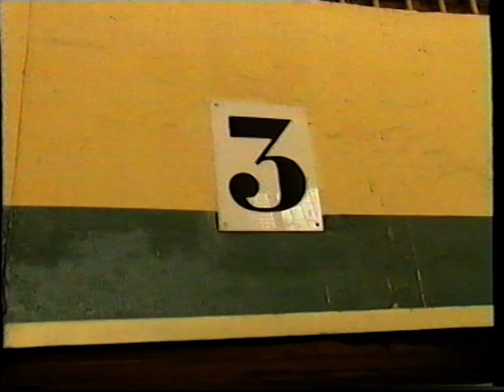1998 11 00 REGRESO A CARABANCHEL EL MUNDO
En Noviembre de 1998, un grupo de personalidades visitaron la cárcel de Carabanchel, aun sin abandono.  EL MUNDO, de entonces, realizó este reportaje con entrevistas a destacados presos político que por allí pasaron.
Este video estaba entre las cintas VHS que tenia mi padre Marcelino Camacho y que yo digitalicé. Lo hizo EL MUNDO pero no he llegado a verlo nunca más. Creo que es necesario recordarlo hoy y por eso aquí lo pongo. No creo que los amigos de EL MUNDO tengan inconveniente.

Aparecen
Fernando Quintana
Javier Ortiz
José Luis Morales
Antonio Menchaca
Enrique Curiel
Fernando Sánchez
Enrique Múgica
Marcelino Camacho
Simón Sánchez Montero
Javier Álvarez Dorronsoro
Jaime Miralles
Juan Antonio Barden
Jaime Sanz de Bremon
Javier Salido
Fernando Sánchez Drago
Enrique Múgica
Julián Ariza
Jorge Fernández
Javier Ortiz

El Mundo
Fernando Quintana
Melchor Miralles